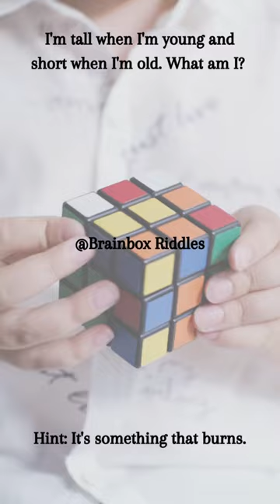shorts youtube brainbreak makeup brainbox games youtubeshorts youtube braingamesandpuzzles